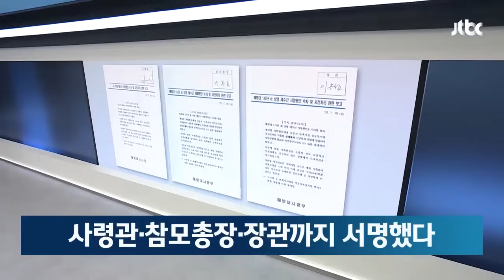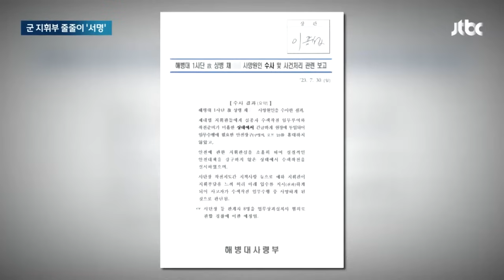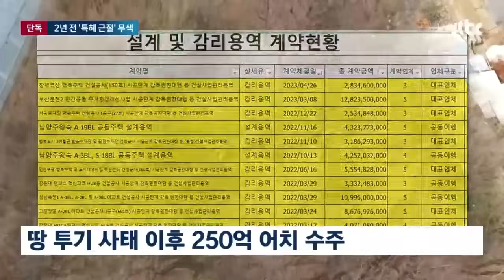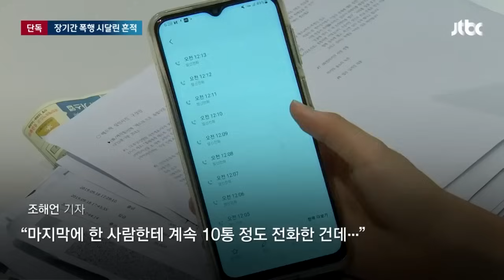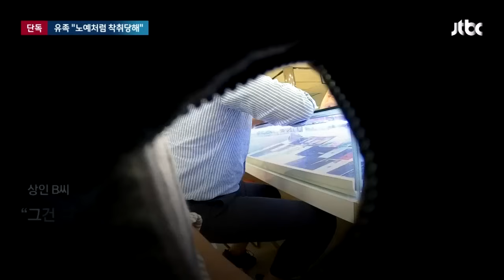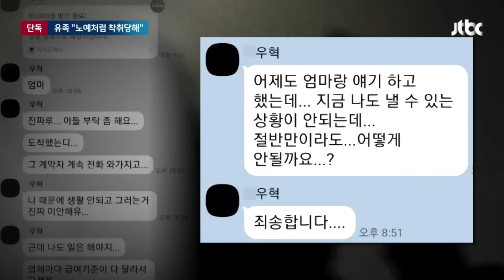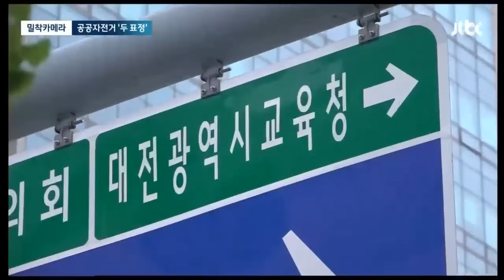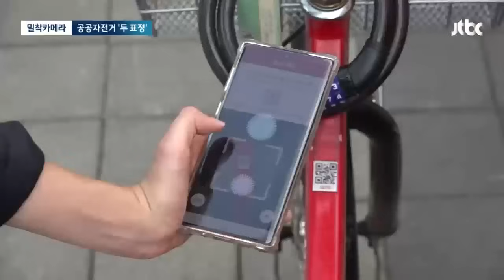[뉴스룸 모아보기] 해병대 '수사보고서' 입수, 11쪽 분량에 담긴 건… (23.8.16) / JTBC News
0:00 '논란의 출발점' 해병대 수사보고서…사령관·참모총장·장관까지 서명
2:23 [단독] "전관특혜 근절" 헛구호…땅투기 사태 뒤 더 커진 장악력
4:33 [단독] 20대 숨진 '헤드록 사건'…이면엔 '노예처럼' 착취당한 흔적
8:20 [밀착카메라] 있어도 "안 타" 없어서 "못 타"…공공자전거 점검해보니